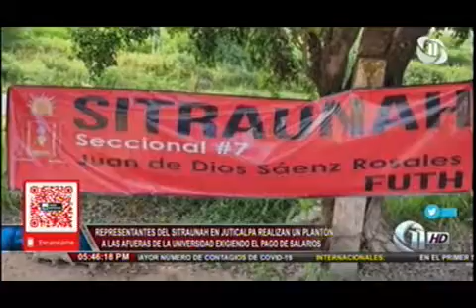SITRAUNAH - CURNO EXIJE PAGO DE SUELDOS ADEUDADOS EN JUTICALPA OLANCHO CURNO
🚨JUTICALPA 🚨| El Sindicato de Trabajadores de la Universidad Nacional Autónoma de Honduras, protestan esta mañana en las afueras del Centro Universitario Regional Nor-oriental de Olancho (CURNO), haciendo varias exigencias entre ellas el pago retrasado de su salario.

Paciente logra salir de Sala de COVID19 del Hospital San Francisco, al parecer los problemas serian por depresion y crisis nerviosa.